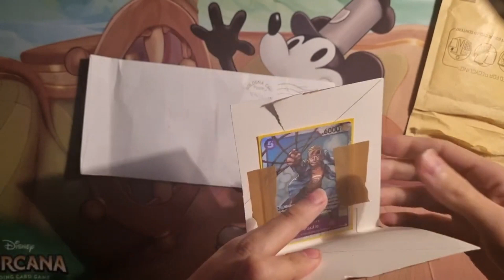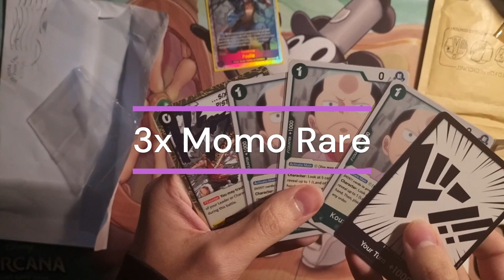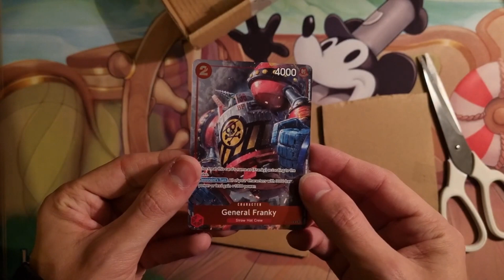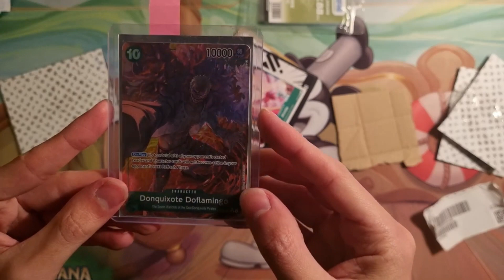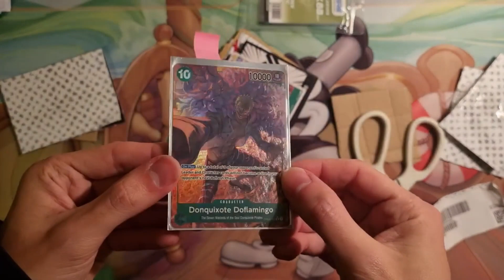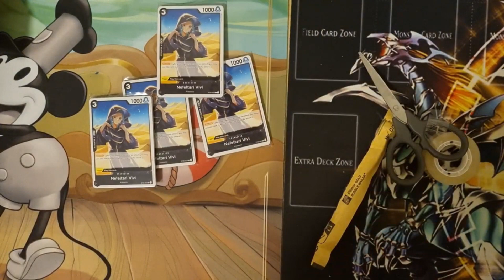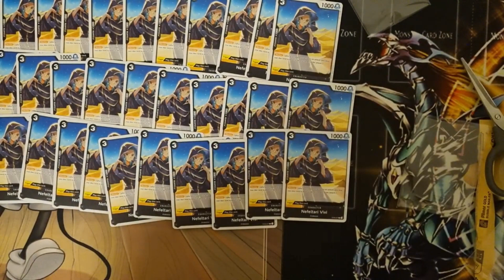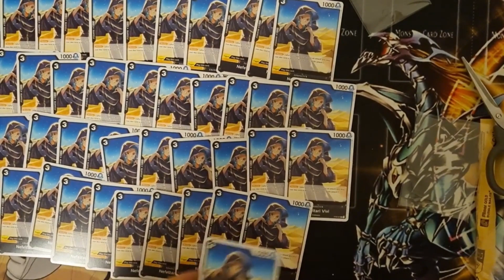🇮🇹 Recap Acquisti - One Piece Tcg